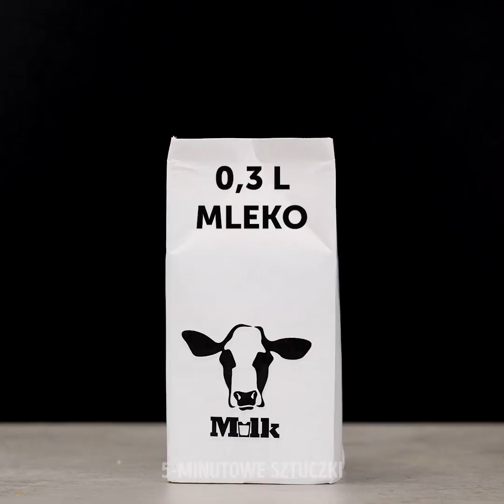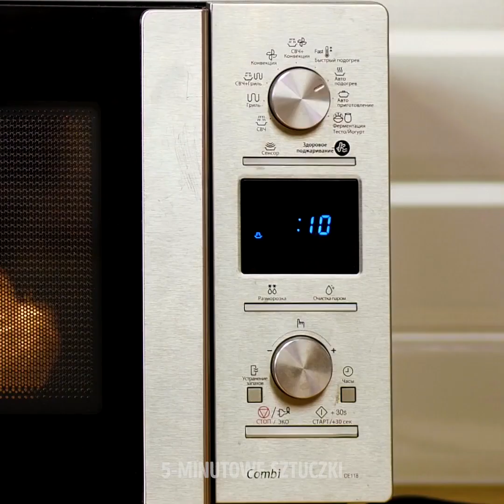40 NIEZWYKŁYCH HACKÓW KUCHENNYCH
SZALONE POMYSŁY PROSTO Z KUCHNI Każdy musi znać praktyczne rady, które ułatwią mu gotowanie. Naprawdę spodoba ci się nasz filmik, ponieważ pełen jest szybkich i prostych przepisów na obiad. Zobacz jak przygotować przepyszny popcorn w karmelu, jak pokroić warzywa i owoce, jak zrobić ciastka Oreo i in. - Na początek pokażemy ci jak przygotować purée ziemniaczane w mikrofalówce. Obierz ziemniaki i wstaw na 15 minut do maszyny. Kiedy będą gotowe, dodaj masło i ubij je w worku za pomocą szklanki. Gotowe! - Inny doskonały trik kuchenny to łosoś gotowany w ekspresie przelewowym. Koszyk na filtry jest doskonałym miejscem, by umieścić tam warzywa. Dzbanek zaś posłuży jako naczynie na łososia. - Uwielbiamy spaghetti i pokażemy ci najlepszy sposób na przygotowanie go. Jeśli nie masz czasu na gotowanie, przygotuj zapiekane spaghetti. Wyłóż makaron na blachę do pieczenia, dodaj oliwy z oliwek, dopraw solą, pieprzem i czosnkiem. Następnie zalej sosem marinara, dodaj pokrojoną cebulę, paprykę, bazylię i zalej wodą. Na koniec zetrzyj na całość żółty ser. Piecz przez 10 minut. Smacznego! - Kolejny szalony przepis to kurczak pieczony w łupie arbuza. Nawet nie masz pojęcia jaki jest pyszny! - Jeśli nie masz pod ręką noża, a chcesz pokroić ser, zastąp go plastikową kartą. - Wykorzystaj stare książki do zrobienia stojaka na noże. ZNACZNIKI CZASU: 00:12 Genialne hacki kuchenne 03:12 Karmelowy popcorn 03:26 Deser z pianek marshmallow 05:46 Szybkie purée ziemniaczane 06:11 Kawa pomarańczowa